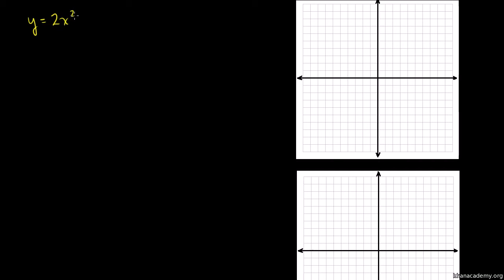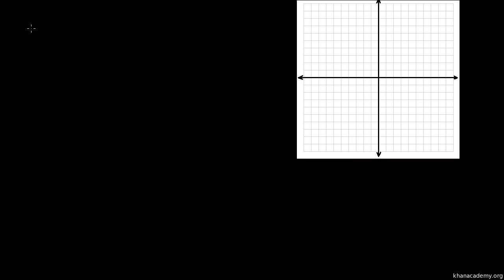Graphs of Quadratic Functions